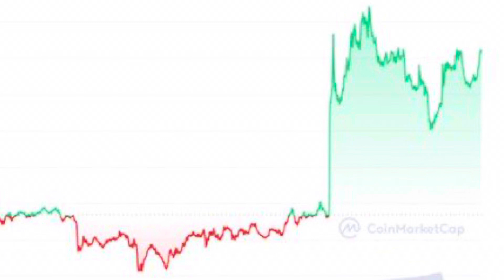Nobody is Noticing This ⚠️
Join Our Exclusive Community: MattWallace.io

Limited Spots Available! Multiple millionaires created yearly from our group.

Access consistent record breaking crypto picks: MattWallace.io

Articles/Exclusive Videos: MattWallace.io

I put it three times because you actually should go check it out and join today. You will be happy one year from now that you did!

REAL TIME breaking Dogecoin and Finance news on twitter (mattwallace888) so notifications there are very important!

Click in the next 30 seconds to see this free post from our group that has been making this community a lot of money

Key Words: Dogecoin Price Live Doge Bitcoin Final Stand Shiba Inu Coin SHIB Solana Tking Tiger King Coin COC Cryptocurrency Elon Musk Matt Wallace Final Stand Crypto 100x Gem Stock Tesla SpaceX Finance Altcoins